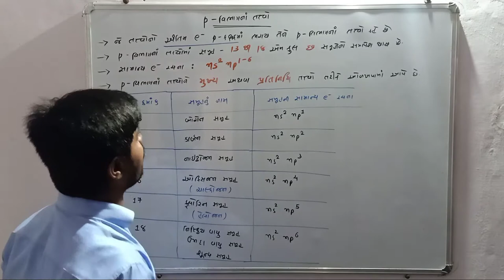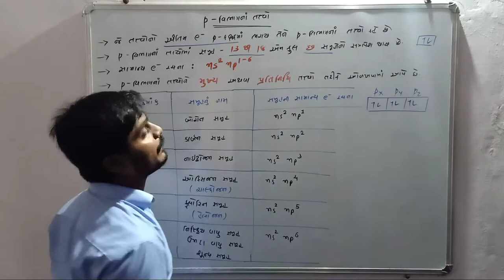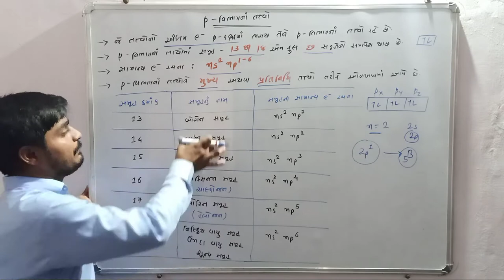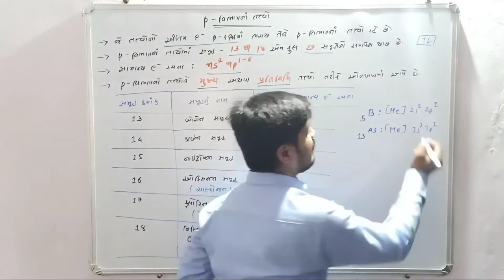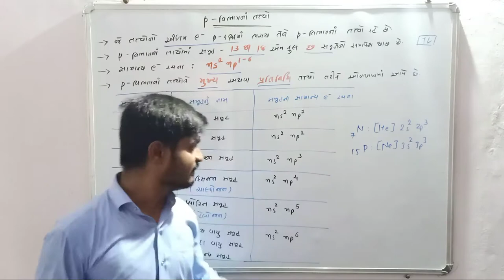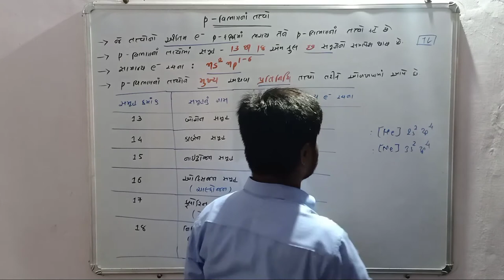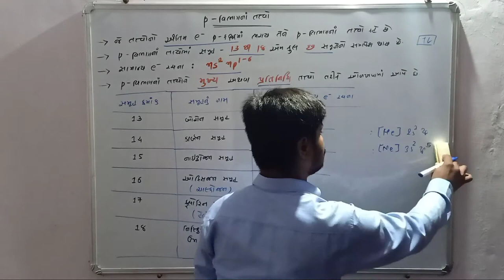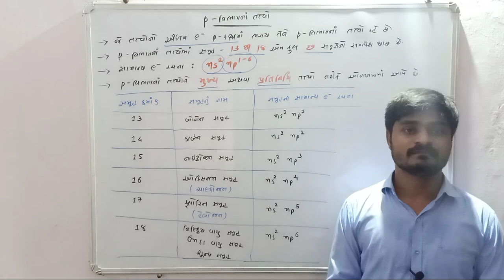p - Block Elements || NCERT Gujarati || Class 11 || p - વિભાગનાં તત્ત્વો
11th_Chemistry_NCERT
p - વિભાગનાં તત્ત્વો